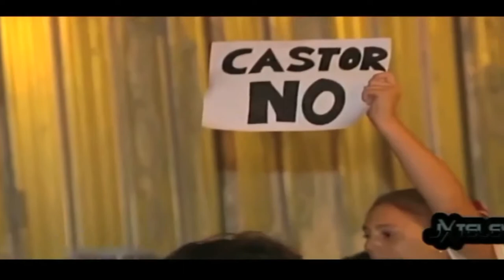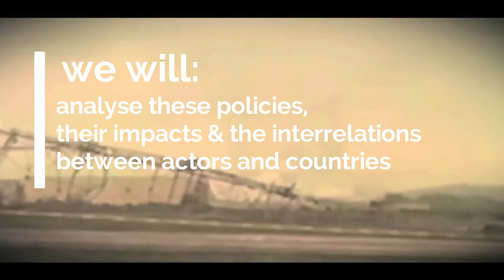Online Course 2017 - Energy for the EU: Challenging Cross Border Cooperation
A free online course offered by the Debt Observatory in Globalisation (ODG) - November 13th to December 11th.

‘Energy for the EU: Challenging Cross Border Cooperation’ offers a critical analysis of the recent trend of financialization of energy infrastructure, and the generation of illegitimate debt. The course is part of the ‘School on Development Challenges’.

We will critically evaluate how the EU, through its external politics (in the form of free trade agreements, energy security policies and the involvement of public banks), promotes a development model that generates social, economic and environmental impacts. Case studies in Europe and neighbouring countries will be used to illustrate these impacts.

Activism initiatives undertaken in Spain will be highlighted and special attention will be given to critical cartography as a tool for cross border activism. Students are encouraged to investigate case studies, and joint activist initiatives will be looked in to.